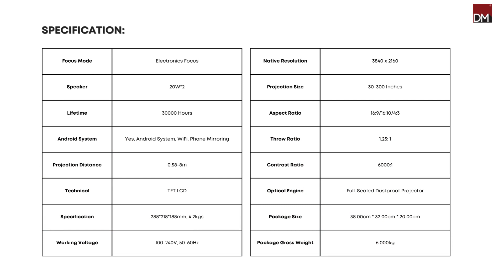Get The Best Home Movie Experience Like Never Before With DMInteract 4K Home Projector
Experience home entertainment like never before with the DM-4K40 Home Theater Projector from DMInteract. Boasting 2000n lumens and an astounding 4K resolution, this projector delivers enhanced image quality that's simply breathtaking.

Dive into your favorite movies, shows, and games with sharper, more detailed visuals that pull you right into the action. Elevate your home theater experience to the next level with the DM-4K40

- 4K resolution provides a sharper and more detailed image, resulting in a more immersive viewing experience.
- fully sealed optical design prevents dust and other particles from entering the projector, ensuring long-lasting performance and minimizing maintenance
- sealed design also protects the internal components from environmental factors such as humidity and temperature fluctuations, increasing the overall durability of the projector.
- fully sealed optical pathway helps to minimize noise generated by the projector, resulting in a quieter operation.
- advanced optical technology used in 4K fully sealed projectors ensures accurate color reproduction, resulting in vibrant and lifelike images.

✨ Whether you're in Canada, African region or GCC, we've got you covered!